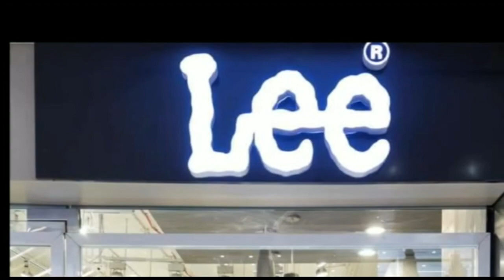बिहार विधानसभा अध्यक्ष विजय सिन्हा ने पूजा अर्चना कर मां का आशीर्वाद लिया।